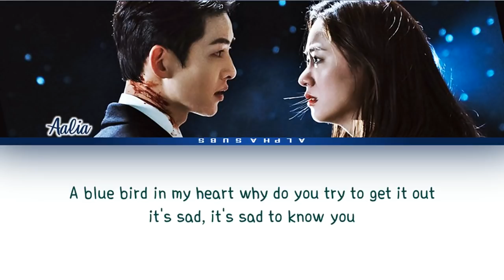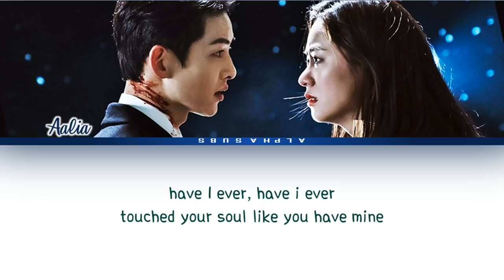Aalia (알리아) - 'Is This Love' Vincenzo OST Part 5 [빈센조 OST Part 5] Lyrics/가사 [English]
By AlphaSubs
Translation by